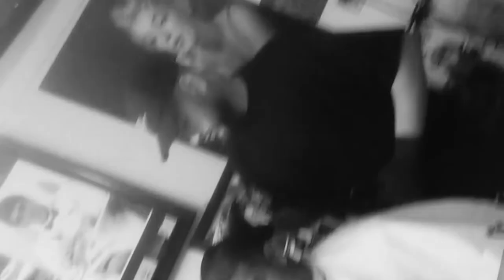getting a haircut - film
getting a haircut by @josecutmeup 💈